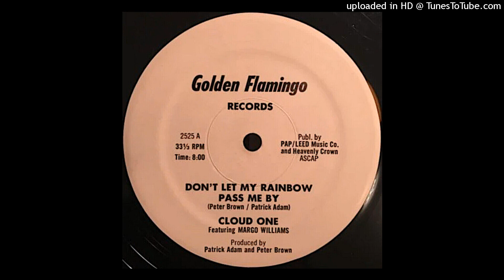Cloud One - Don't Let This Rainbow Pass Me By (Alkalino edit)